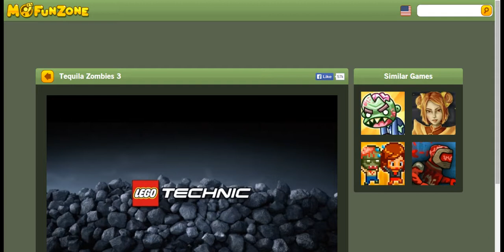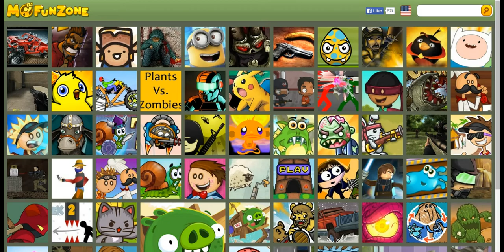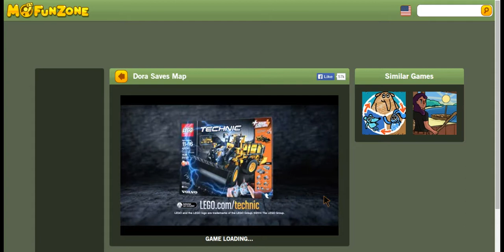Messing around on game websites FREE MODE PART 4 HOMIES/BRAAAAAHS